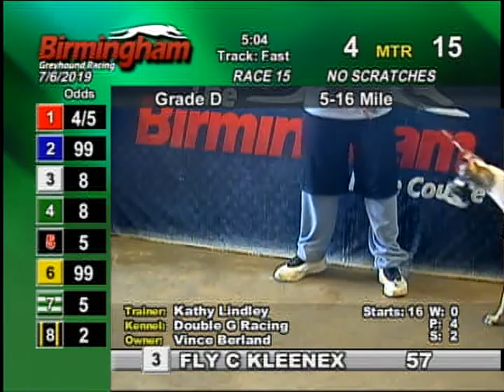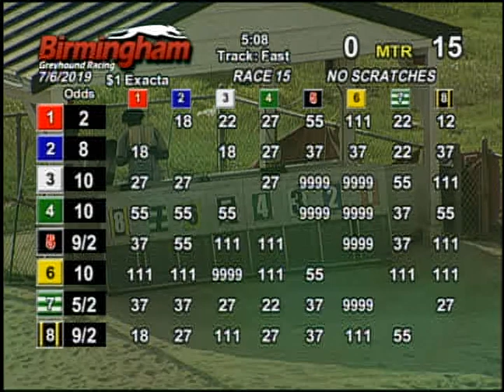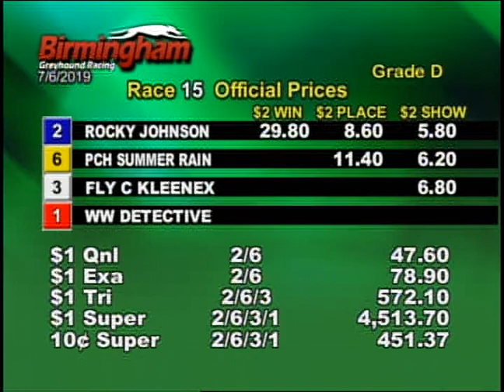07/06/19 Afternoon Race #15